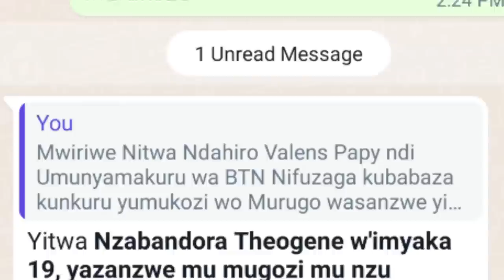KICUKIRO:Umukozi wo Murugo yasanzwe yapfuye bicyekwa ko yiyahuye